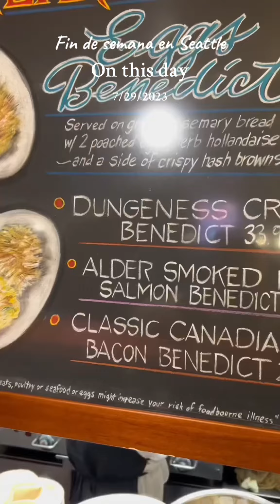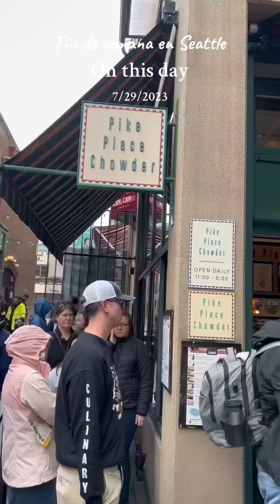Recordar es volver a vivir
Recordar es volver a vivir. Un fin de semana inolvidable en la icónica ciudad de Seattle.